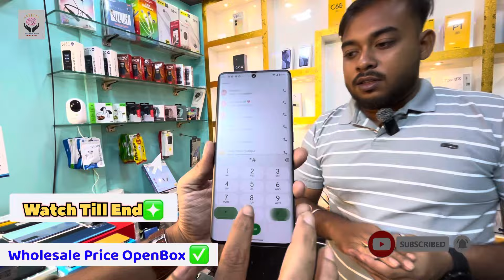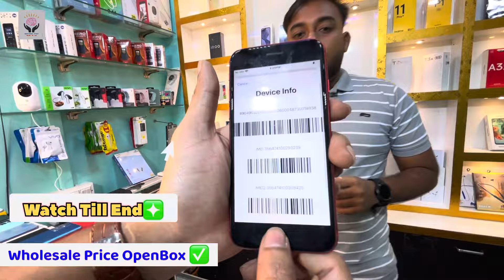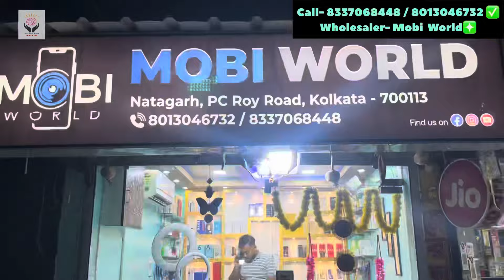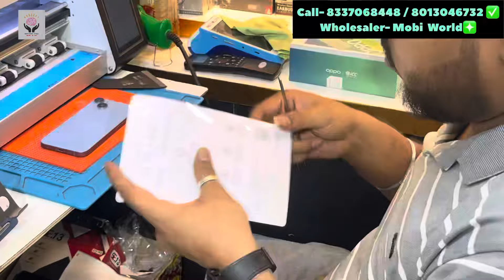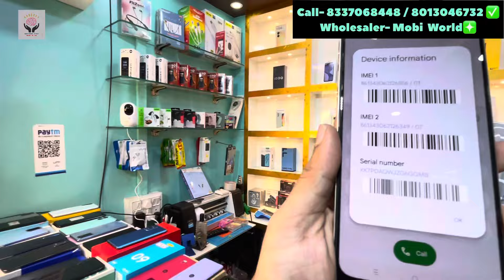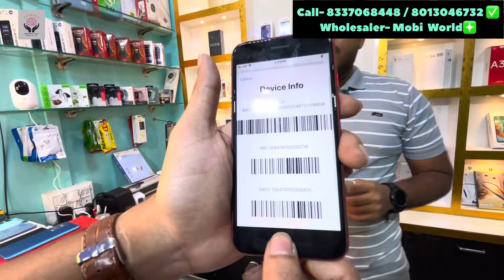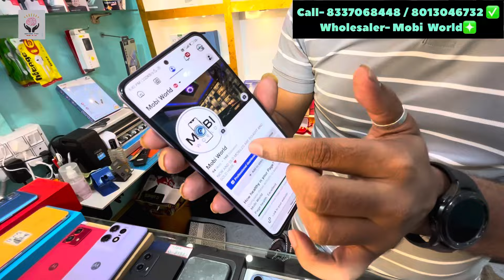Kolkata Mobile Market | Best second hand mobile shop in kolkata | Used Mobile Market In Kolkata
Kolkata Mobile Market|Second Hand IPhone Market|2nd hand iphone market|Used Mobile Market In  | Second Hand Mobile | Open Box | Used Phone |  | Mobiqwik Used Mobile Market In Kolkata| Best second hand iphone shop in kolkata | 2nd hand iphone market 26th January Republic Day Special Offers iPhone Free Gift | Second Hand Mobile iPhone Best offer price in MobiXpress (Best Offer in 2024)    @koushikmahato
OpenBox mobile market in kolkata | best second hand mobile shop in kolkata |
Mobillions Best used OpenBox mobile shop in kolkata|second hand mobile shop in kolkata|2nd hand iphone market Second hand iphone in kolkata| best Mobile shop in kolkata|iphone| Android market cheapestprice MOBIWORLD
Kolkata 2nd Hand iphone Market| second hand mobile shop in kolkata|Kolkata Cheapest Mobile Market | mobixpress
iphone second hand mobile shop in kolkata|kolkata cheapest phone market wholesale mobile market

shop- MOBI  WORLD❤️  Best second hand mobile shop in kolkata New and Used Mobiles & Laptops.

google location-
Calling Time  (10:30 am - 10:00 pm)

If you are looking for second hand iPhone then today this video is just for you today in this video we have shown the biggest market of second hand iPhone if you want to buy second hand iPhone second hand many types of mobile then in this video you will get complete information second hand iPhone  Apart from iPhone 11 iPhone 12 iPhone iPhone 7, you will get many types of mobiles here. In today's video I will show iPhones one by one and you will get these iPhones at very low prices.  You can buy the cheapest iPhone market the lowest price best manufacturer of iPhone the biggest store of iPhone today in this video we are all if you want to buy iPhone then this video is for you this is a shop in Kolkata a trusted shop in Kolkata from where you can buy iPhone second hand mobile  can.samsung s22 ultra and s23 ultra 2nd price |oneplus all android mobile half price in kolkata west bengal india  @MobiXpress    @MobiXpress   @Apple    @AppleIndia  @CashifyOfficial

Your Quary -
1.second hand iphone in kolkata
2.second hand iphone
3.second hand iphone 11
4.second hand iphone 13
5.second hand iphone priceا
6.second hand iphone 12 kolkata
7.second hand iphone in kolkata 2022
8.second hand iphone 12
9 second hand mobile
10. second hand iphone
11 Cheapest Mobile Phone Market In Kolkata
12 Kolkata Cheapest Mobile Market 2022
  @MobiXpress   Ramadan Month Special Offers in MobiXpress | Upto 70% off | Best Second Hand Mobile Shop Best Second Hand Mobile Shop in KolkataDiwali Bumper Offer 🪔😍 | Best Second Hand Mobile Phone in Kolkata | 💯Free Gifts😘 | Up to 70% Off  Best Second Hand Mobile Shop Kolkata Howrah❤️ Diwali🪔ধামাকা অফার💥😍 Wow Mobile Second Hand Phone | Shantipur Branch Opening Offer | Upto 70% Off | Free Gift | Mobixpress